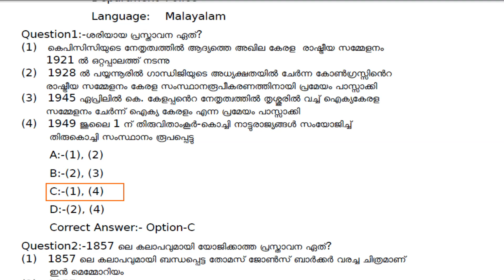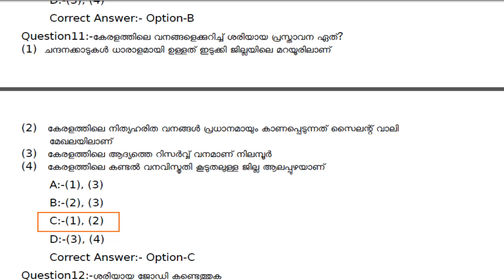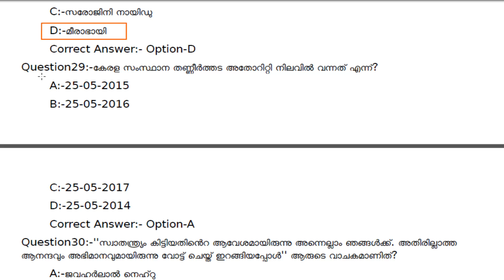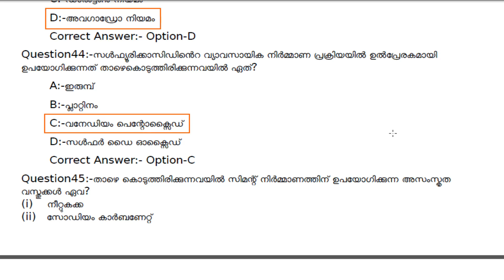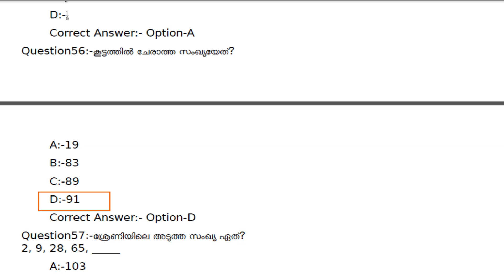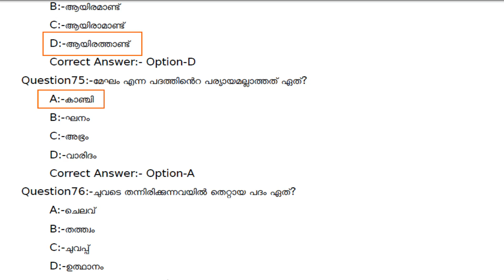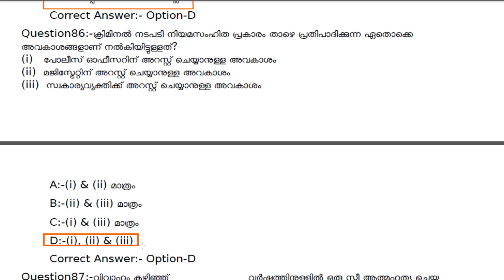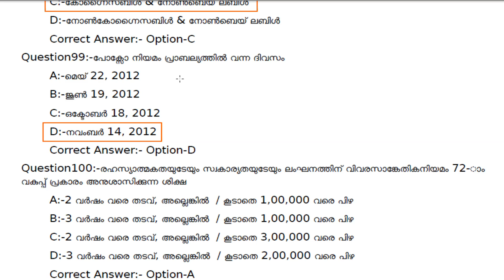Women Police Constable (Women Police Battalion) Provisional Answer Key 23-05-2023 +2 Level Main exam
Kerala PSC Plus Two Level Main Exam Women Police Constable (Women Police Battalion) - Police Department Provisional Answer Key 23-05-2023 | Code : 35/2023/OL | Category No : 623/2021